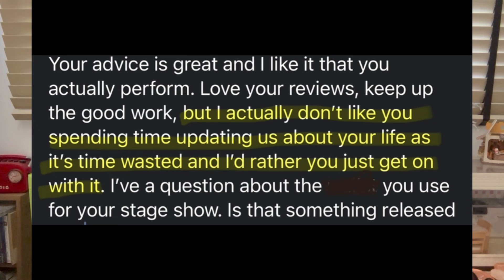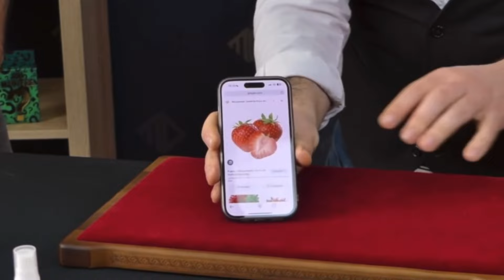Nique Tan Chats - Fragrance by Calix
Hi magicians and mentalists! Here I chat about this product I managed to get my hands on!